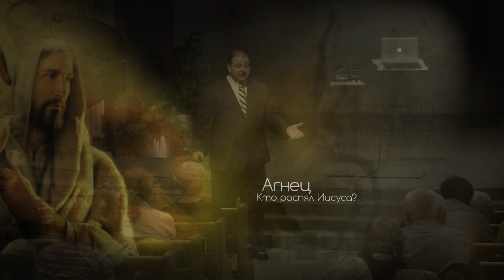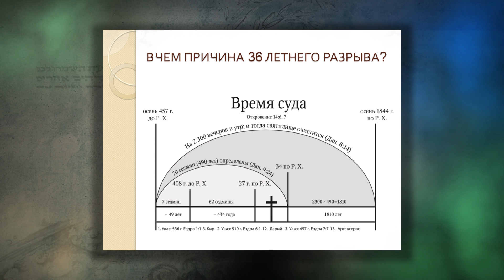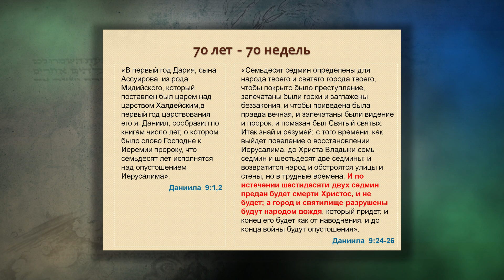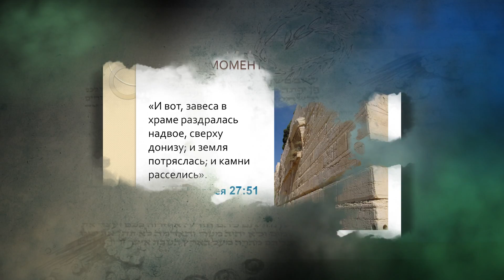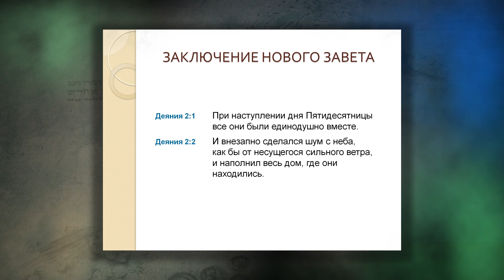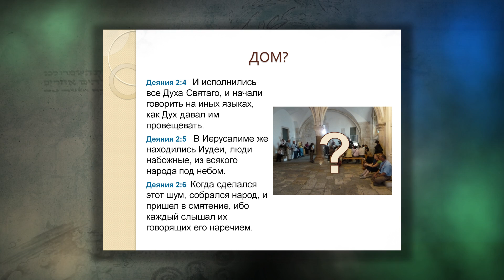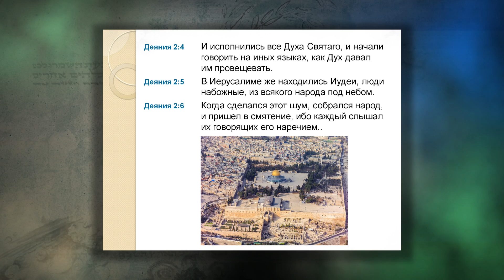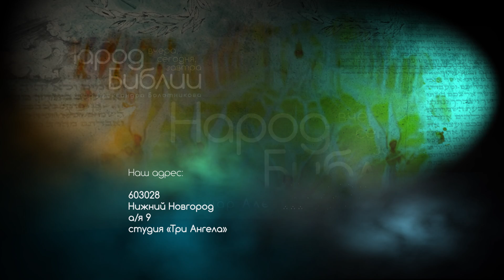Наказал ли Бог евреев за побиение камнями Стефана? (Ч 1) | Народ Библии: вчера, сегодня, завтра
Фракция историцистов и фракция футуристов: два мнения о том, образом чего является зверь из тринадцатой главы книги Откровение. Пророчество Даниила о 2300 лет семидесяти седьминах, определенных для Божьего народа. Почему во время землетрясения в момент распятия Христа не был разрушен Храм?

Ведущий: Александр Болотников, доктор богословия

Серия программ «Народ Библии: вчера, сегодня, завтра»